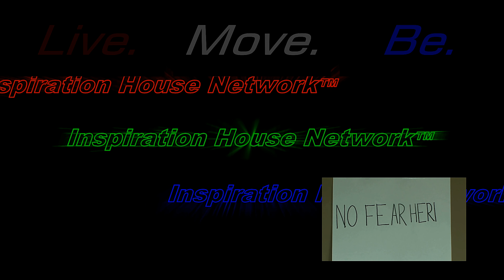MINI VLOG - Flashlight Life Hack - how to see night good simple easy tips dark look light cell phone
Random Vlogs at Random Times!  (These do NOT follow the Regular IHN Scheduled Videos!)

James.

СПАСИБО!
谢谢！
¡GRACIAS
धन्यवाद!
DANKE!
JE VOUS REMERCIE!
OBRIGADO!
!תודה

just 4 fun
A cool trick to see everything when using a flashlight.
Un truco genial para ver todo al usar una linterna.
Приятный трюк, чтобы все увидеть при использовании фонарика.
使用手电筒时，看到一切都很棒。
एक टॉर्च का उपयोग करते समय सब कुछ देखने के लिए एक शांत चाल
Un truc cool pour tout voir lors de l'utilisation d'une lampe de poche.
Ein cooler Trick, um alles zu sehen, wenn man eine Taschenlampe benutzt.
Um truque legal para ver tudo ao usar uma lanterna.
懐中電灯を使用するときにすべてを見るためのクールなトリック。